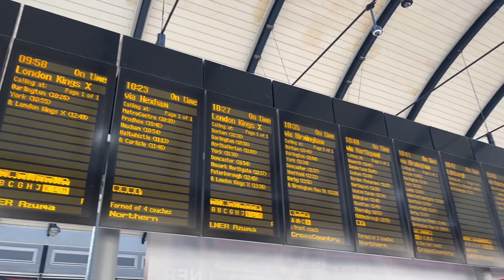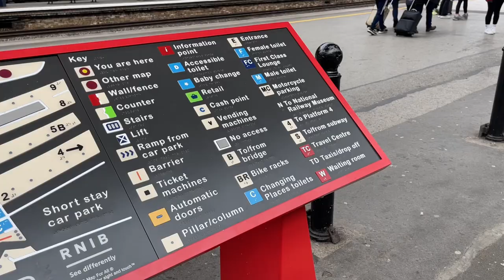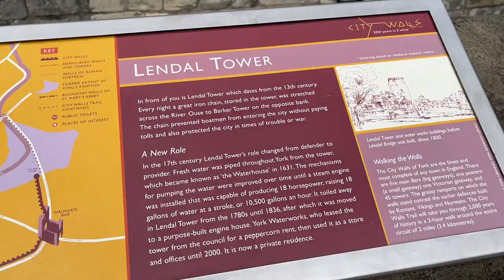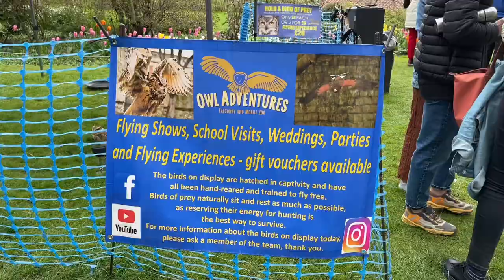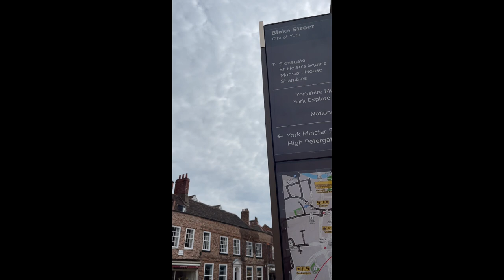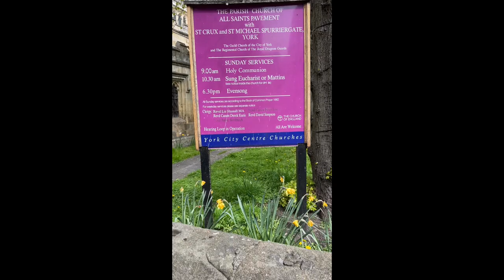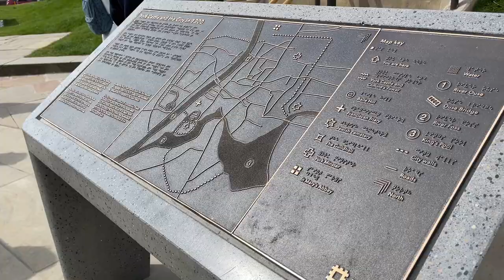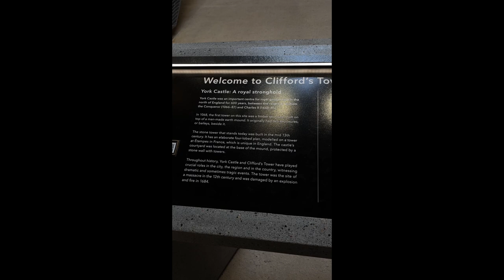Beyond London (Part 6): York, UK — Yorkshire Museum, York Minster, Shambles Market,Clifford’s Tower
Travel to York City, Unites Kingdom a small beautiful city in the North of England. An hour away from Newcastle.

The joy of doing the travel using public transport, walking towards the station, roaming around the streets of a new small city, exploring what used to be and what it is now is priceless.